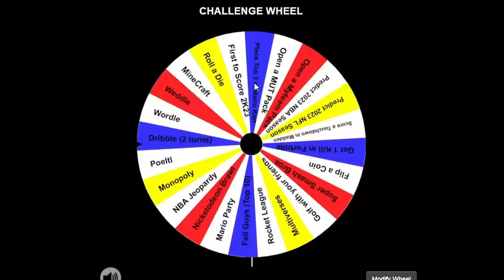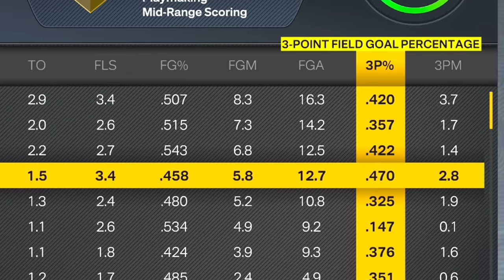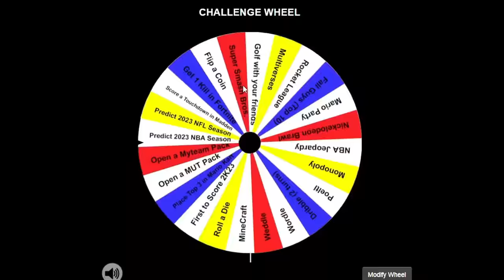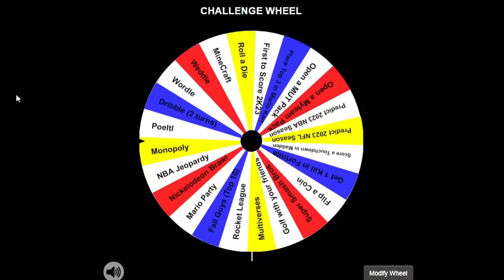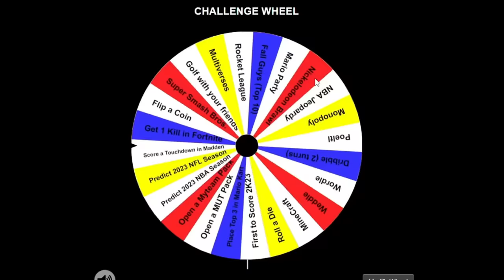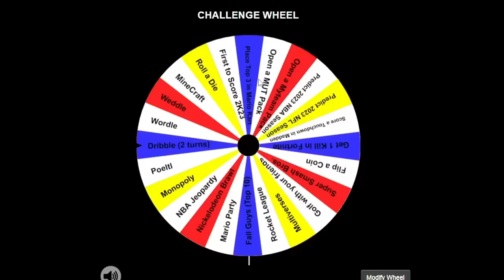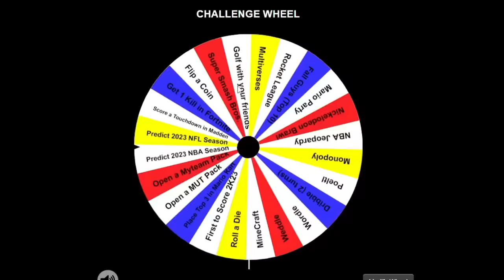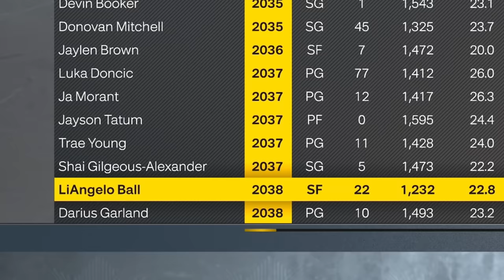Spin the Wheel to Save his Career #5